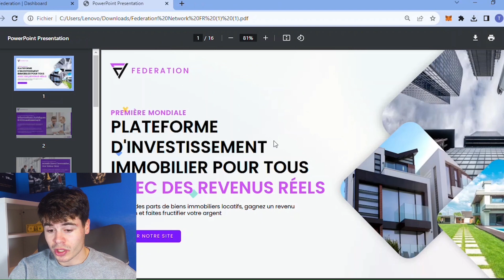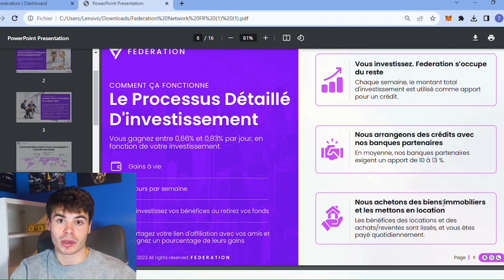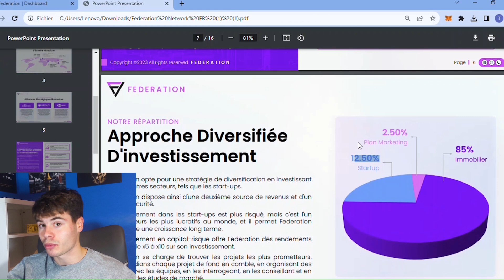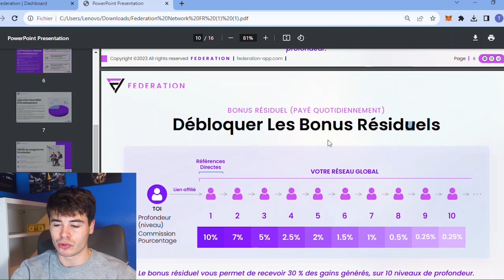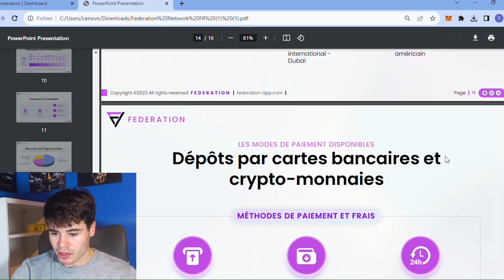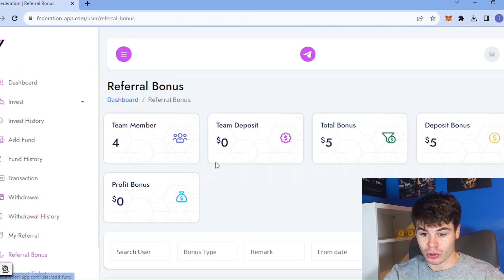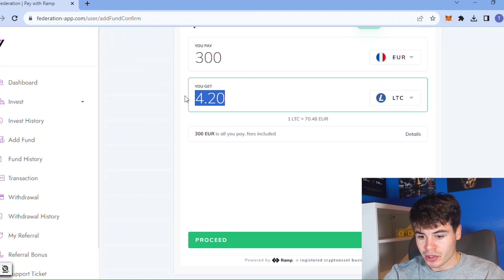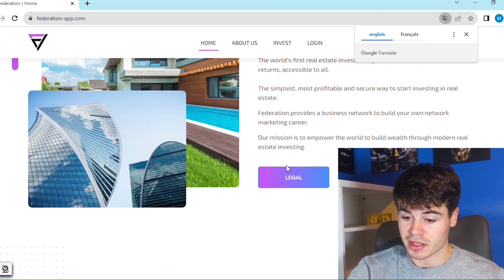Fédération : 25% par mois avec l'Immobilier ( Investissement 2024 ) | Présentation et Tuto complet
S'inscrire et Investir sur Fédération : STOP pour l'instant

Chapitres :

0:00 Introduction
0:42 Présentation
8:48 Dashbord
11:32 Dépôt ( Investir )
12:45 L'inscription
13:30 Legal et Conclusion